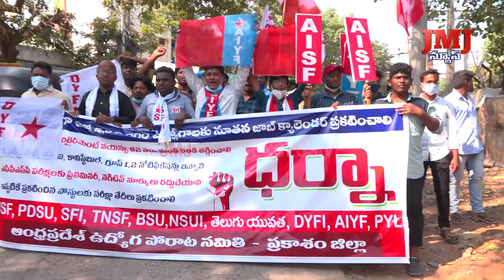జాబ్ క్యాలెండర్ విడుదల చేయాలని కోరుతూవిద్యార్థి, యువజనసంఘాలుతలపెట్టినకలెక్టర్ కార్యాలయం వద్ద ధర్నా